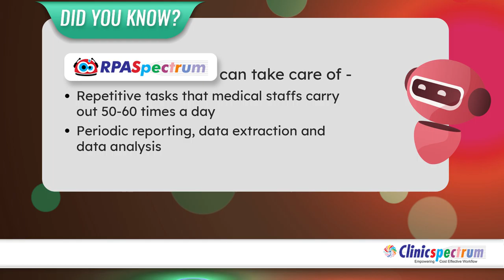Automation is the way of life and RPAspectrum bots are changing the way.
RPAspectrum in Healthcare has improved workflows by automating routine, time-consuming tasks and processes.